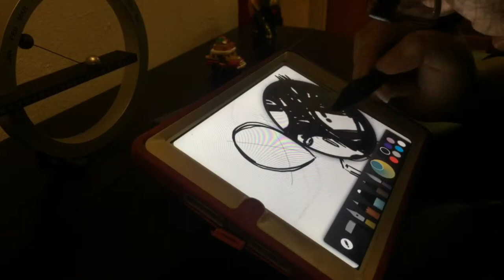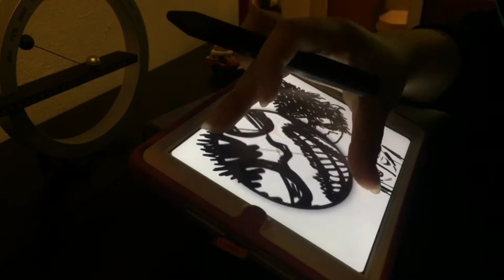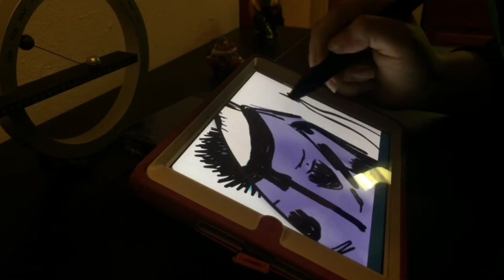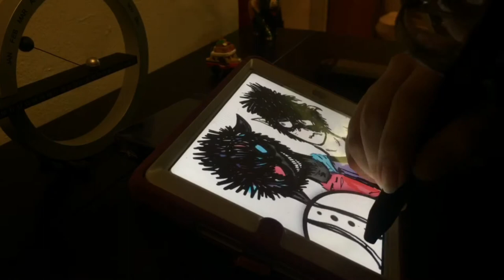Art With iPad, 2: Crash Test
Welcome to Obsessively Geek's Art With iPad Series. A series of videos showcasing different artists creating different pieces of art using iPads. Art With iPad, 2: Crash Test features Querina Torres, with two of her original characters; Crash test and Jeremy. For more check out obsessivelygeek.com